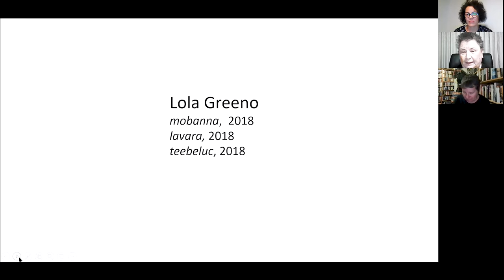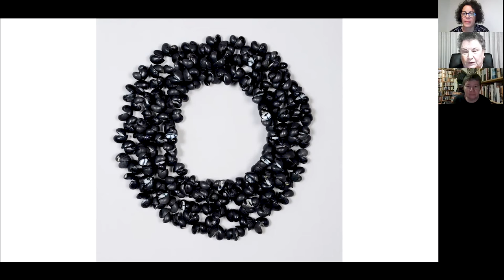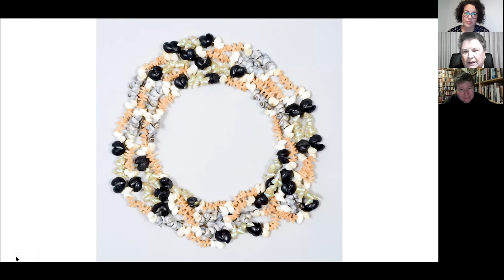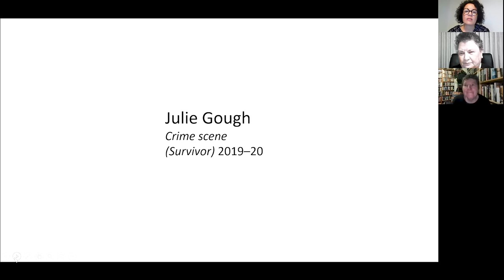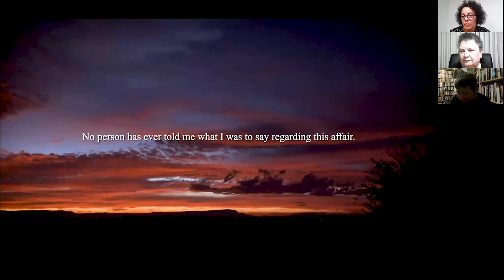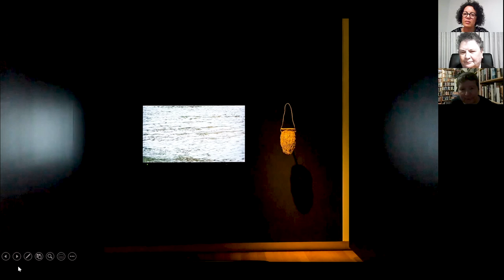Lola Greeno and Julie Gough in conversation with curator Shannon Brett, Rite of Passage, NorthSite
Rite of Passage is a visionary group exhibition that developed as a response to the significance of the year 2020 – 250 years since James Cook first landed in Australia.

The exhibition aims to reframe the way that we perceive this year in our history. Rite of Passage showcases the strength of autobiographical work by eleven contemporary Aboriginal artists from across Australia.

Artists include Glennys Briggs, Megan Cope, Nici Cumpston, Karla Dickens, Julie Gough, Lola Greeno, Leah King-Smith, Jenna Lee, Carol McGregor, Mandy Quadrio, and Judy Watson. Described by curator Shannon Brett as explicit in their actions regarding their Aboriginal rites, the exhibition reveals how these artists define themselves as voices of their families and their ancestors in their quest to preserve their Aboriginality.

Shannon Brett, a former Cairns-based artist/designer/curator, a proud descendant of the Wakka Wakka, Butchulla and Gurang Gurang clans.

Lola Greeno is a Trawlwoolway (Tasmanian Aboriginal) shell necklace maker/stringer. Known for her distinctly patterned, often colourful and iridescent, delicate strands of shells, the artist collects her materials from the coastlines of the Tasmanian mainland and the Furneaux Islands.
As an extension to her cultural practice, Greeno has recently developed a series of works using different shells, to design a pattern based on the Cape Barren Goose. Within a contemporary context, the materials reference the fauna unique to the islands. Other recent work uses what the artist refers to as her ‘Reconciliation Necklace’ pattern, using black crow and white penguin shells, while another work combines rice, maireener and kelp shells.

Julie Gough is a Trawlwoolway (Tasmanian Aboriginal) artist, writer and a curator of Indigenous Cultures at the Tasmanian Museum and Art Gallery. Gough’s Briggs-Johnson-Gower family have lived in the Latrobe region of North West Tasmania (Latruwita) since the 1840s, with Tebrikunna in the far north east of the island their Traditional Country. Gough’s art practice often involves uncovering and re-presenting conflicting and subsumed histories, with many artworks referring to her family’s experiences as Tasmanian Aboriginal people.